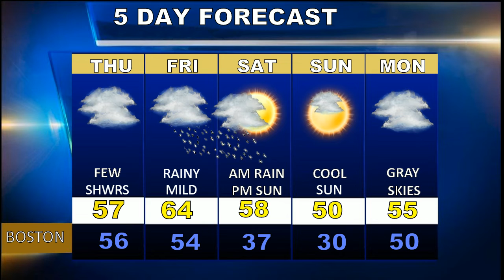Weatherblast Forecast Updated on 10/31/18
Variable clouds and mild in Boston today